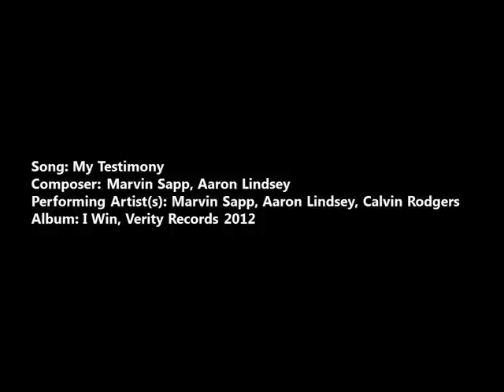My Testimony by Marvin Sapp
Song: My Testimony
Composer(s): Marvin Sapp, Aaron Lindsey
Performing Artist(s): Marvin Sapp, Aaron Lindsey, Calvin Rodgers
Album: I Win, Verity Records 2012

Lyrics:

So glad I made it
I made it through
In spite of the storm and rain, heartache and pain
Still I’m declaring
That I made it through
See I didn’t lose
I experienced lost at a major cost
But I never lost faith in you

So if you see me cry
It’s just a sign that I’m still alive
I got some scars but I’m still alive
In spite of calamity
He still has a plan for me
And it’s working for my good
And it’s building my testimony

I’m so glad I made it